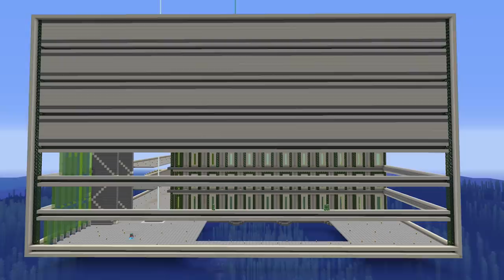Mew World - ตอนที่ 70 โรงเเรมจะใหญ่ไปไหน (Hotel) - 1.13.2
บางทีก็ใหญ่ไปนะ เเล้วเมื่อไหนจะสร้างเสร็จ โรงเเรมของเราตอนเเรกก็คิดว่าจะสร้าง
ใหญ่ๆให้สวยอลังการไปเลย เเต่พอสร้างไปสร้างมา มันจะใหญ่ไปไหน! คลิปนี้สร้างโดยใช้เวลากว่า 5 ชม. มาติดตามชมกันจ้าว่าเมื่อไรโรงเเรมเเห่งนี้จะเสร็จสมบูรณ์ เเละจะเป็นอย่างไรต่อไป
ยินดีต้อนรับเข้าสู่มายคราฟเอาชีวิตรอดในโลกของพี่หมิว MT- Mew Minecraft
มายคราฟเอาชีวิตรอด เวอร์ชั่น 1.13.1 เเละ 1.13.2
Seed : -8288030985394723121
Download map ครั้งที่ 1 (EP.20) เวอร์ชั่น 1.13.2
ครั้งที่ 2 (EP.40) เวอร์ชั่น 1.13.2
ครั้งที่ 3 (EP.60) เวอร์ชั่น 1.13.2
My PC specs :
OS : Windows 10
Processor : Intel Core i7-8700  CPU @ 3.20 GHz 3.19 GHz
Memory (RAM) : 16 GB DDR4
Graphics Card : NVIDIA GeForce GTX 1080 8GB DDR5X
System type : 64-bit

อังคาร [Tue] - เอาชีวิตรอด
พุธ [Wed] -  Mod/Map/Minigame
พฤหัสบดี [Thu] - เอาชีวิตรอด
ศุกร์ [Fri] - Mod/Map/Minigame
เสาร์ [Sat]  - เอาชีวิตรอด
อาทิตย์ [Sun]  - Mod/Map/Minigame